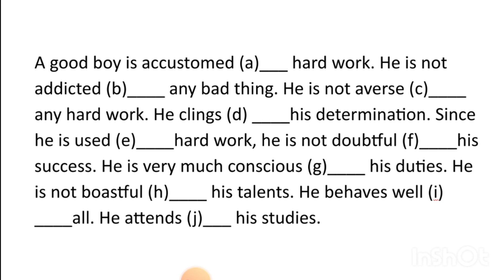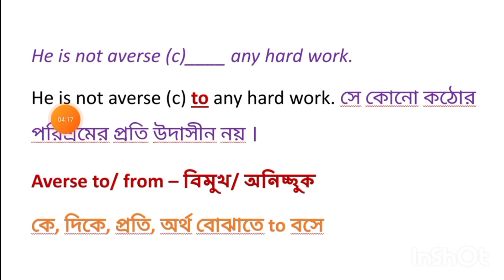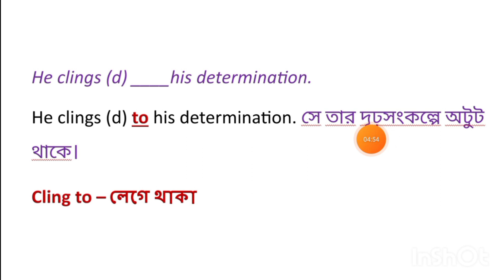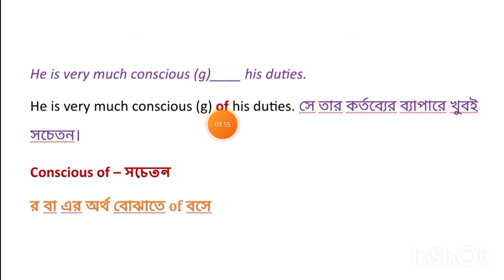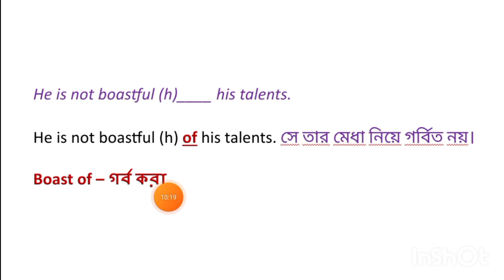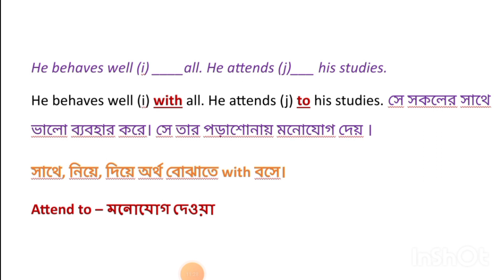HSC Preposition Dhaka Board 2023||HSC English grammar preposition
HSC Preposition Board Question Practice Dhaka Board 2023 very easy discussion. If you learn these lesson then it can easily solve HSC English grammar preposition and Alim English 2nd paper preposition . This video is for the students of HSC and Alim Examinee.